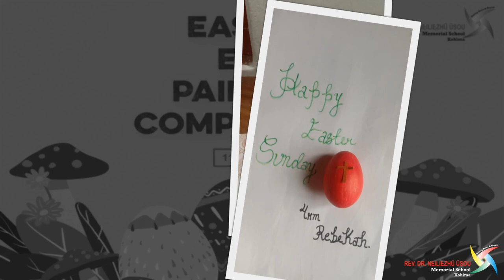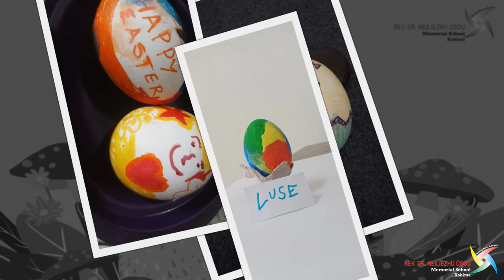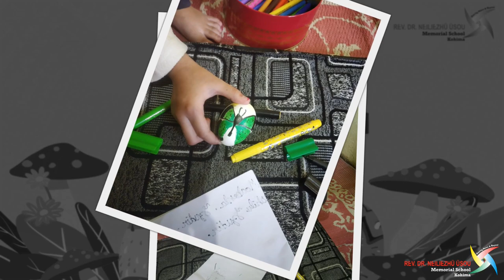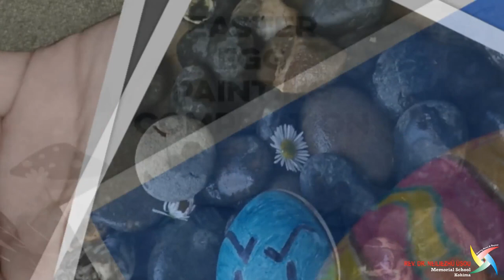RDNUMS Easter Egg Painting Competition 2020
Student submissions for the Easter Egg Painting Competition during the Covid19 Lockdown